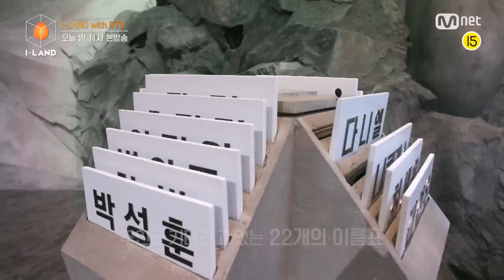[ENG] [I-LAND/7회 선공개] BTS,Welcome to I-LAND! l 오늘 밤 11시 본방송